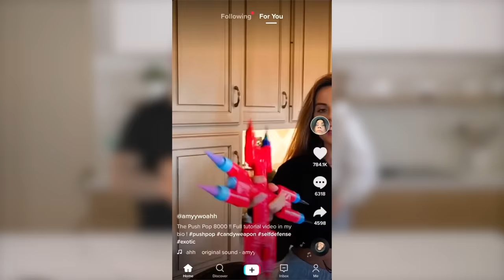ON TESTE les PIRES FOOD HACKS TIKTOK (C’est …surprenant !!!)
C'est le retour des food hacks tiktok. On vous a déniché des dingueries ultra gourmandes et des astuces incroyables qui vont révolutionner votre façon de cuisiner !

♡ Retrouve mes box de pâtisserie sur ma boutique l'atelier de Roxane